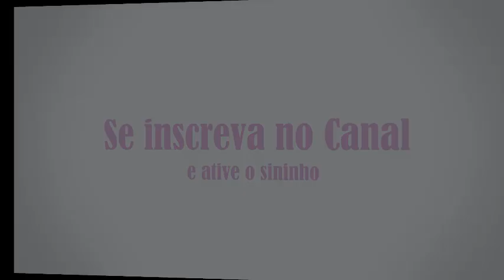Papinha para Ring Neck - Passo a Passo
No vídeo de hoje vou mostrar passo a passo como alimentar certinho um filhote de ring neck que ainda está na papinha.
Temperatura, quantidade, cuidados, textura, entre outros.